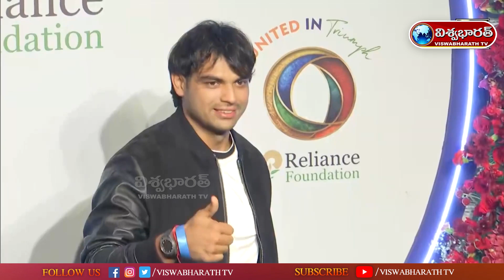అంబానీ ఇంట ఒలింపిక్స్‌, పారాలింపిక్స్‌ అథ్లెట్లకు విందు.. | Olympics & Paralympics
Watch :: అంబానీ ఇంట ఒలింపిక్స్‌, పారాలింపిక్స్‌ అథ్లెట్లకు విందు.. | Olympics & Paralympics | @viswabharathtv

Viswabharath TV is an official YouTube Channel which will constantly keep you updated with the latest breaking news, trending topics, entertainment videos, viral  videos, health and beauty tips, numerology tips and others. Stay updated with Tollywood latest happenings and other social media viral news exclusively on Viswabharath TV Telugu.

Viswabharath TV  is always at the forefront in providing it's users with a variety of contents with Celebrity interviews, politicians interviews, interviews with astrologists, Devotional Interviews